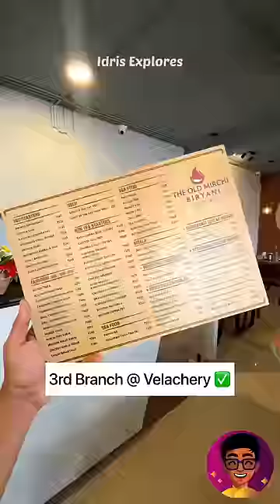Celebrities Virumbi Saapudra Biryani ah Idhu?!⁉️🤯 | Idris Explores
📍Location : The Old Mirchi Biryani, Velachery Bypass Road, Chennai
🏪Branches :

Dine in 👩‍🍳:
Thoraipakkam - Velachery - Perungudi
Pick up/Delivery - Alwarpet 🚚
💰Prices :

Mirchi special meals Meals - 440
Chicken Kari Dosa - 250
Chicken kothu Parotta - 250
Cracker lollipop - 260
Butter garlic prawns - 275
Royalseema kodi Vepudu - 275
Parotta with chicken curry - 250
Kozhi Varuval Biryani - 330